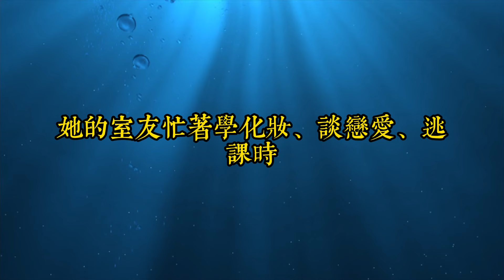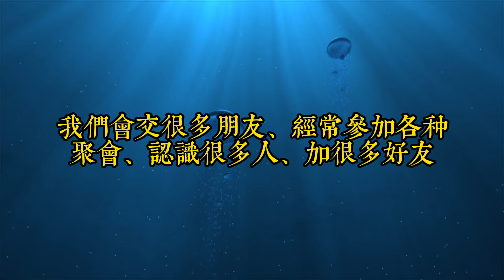一個人不合群，需要改嗎？不合群只是表面的孤獨，合群了才是真正的孤獨｜｜思維密碼｜分享智慧